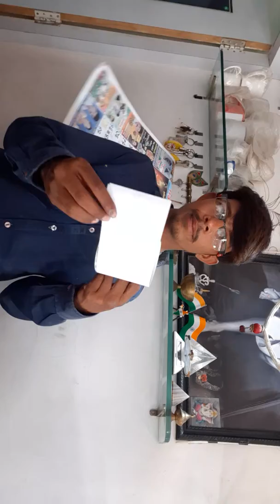Kawle Photographer Jalna